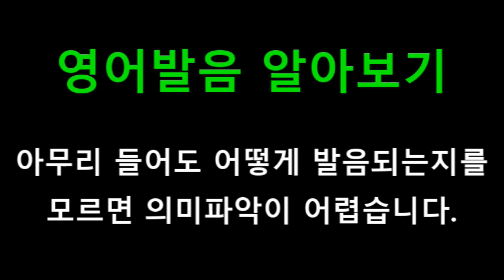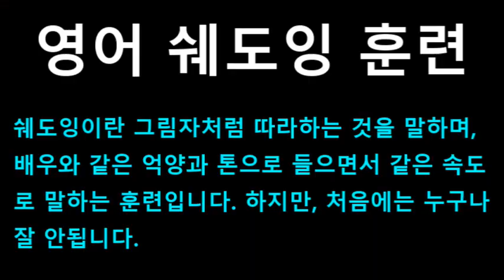[영어쉐도잉] 라푼젤 (Tangled) #518 - And it’s also my birthday. Just so you know.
#511 : Nobody appreciates you, do they? do they?
#512 : Oh, come on, he’s a bad horse. // Oh, he’s nothing but a big sweetheart.
#513 : Isn’t that right? Maximus.
#514 : You’ve got to be kidding me.
#515 : Look, today is kind of the biggest day of my life.
#516 : And the thing is I need you not to get him arrested.
#517 : Just for twenty four hours and then, you can chase each other to your heart’s content. okay?
#518 : And it’s also my birthday. Just so you know.